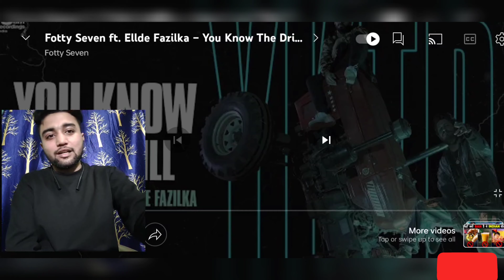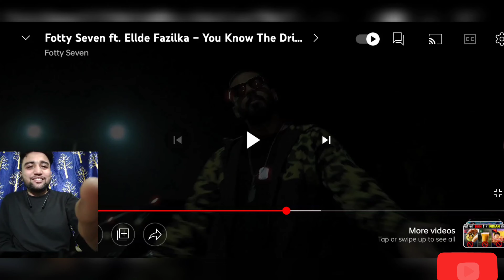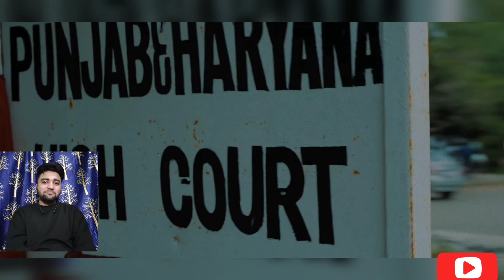Ft. Ellde Fazilka - You Know The Drill | Sky-Ash Reaction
‎@Fotty Seven  Ft. Ellde Fazilka - You Know The Drill | Sky-Ash Reaction

HELLO GUY'S

,HERE MY REACTION TO "THANKS TO MY HATER'S FROM EMIWAY BANTAI

best reaction videos to music
Reaction videos
Fotty Seven reaction
Fotty seven x badshah
Fotty seven you got this